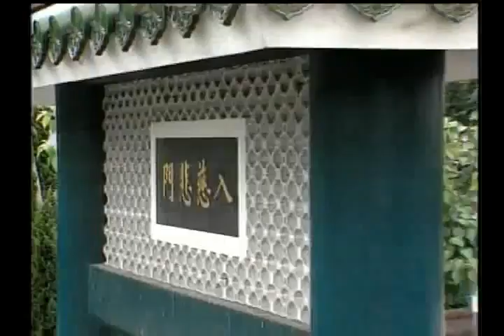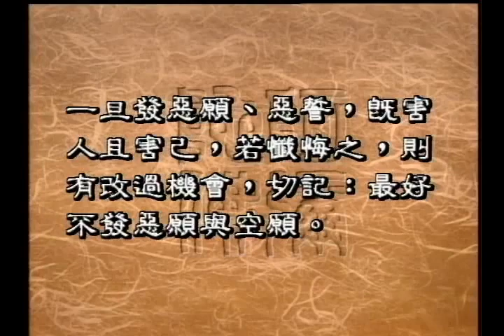圣严法师开示：如何达到，忏悔的功效